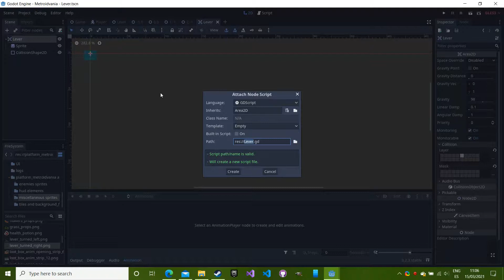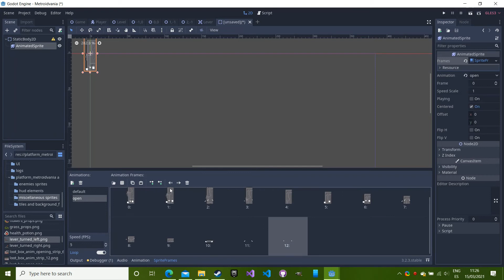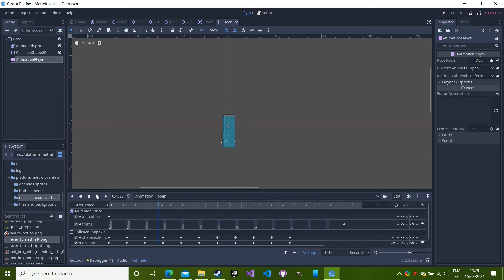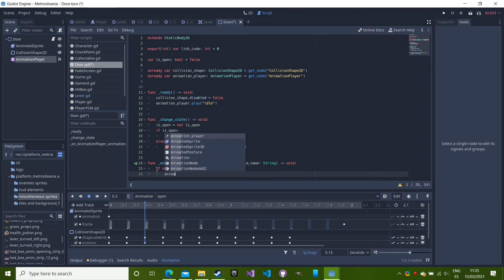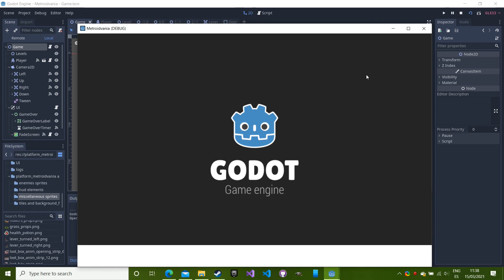Godot Door and Lever Tutorial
In this video we will make a door that can be opened using a lever.

turn_lever function:

func turn_lever(direction: int) :
 if facing == direction:
  return

 facing = direction
 emit_signal("lever_turned")
 if facing == 1:
  sprite.texture = TEXTURES.right
 else:
  sprite.texture = TEXTURES.left